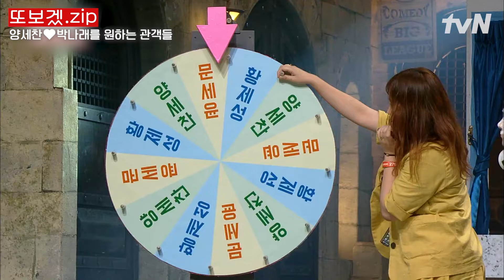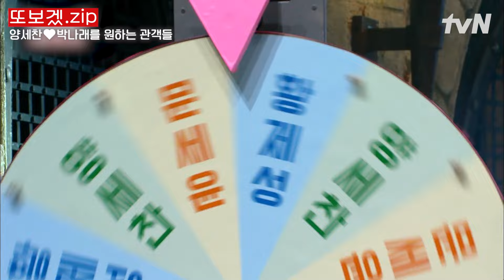(40분) 스튜디오 관객 초토화 시킨 코빅의 빛🔥 양세찬 개그 일대기 모음집.zipㅋㅋㅋ ※대중교통 시청 주의※ | 코미디빅리그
00:00 형 회사에 면접 보러 온 양세찬
30:31 방송사고 낸 카메오 양세찬

*회차정보 : 77,148,229,257,269,회